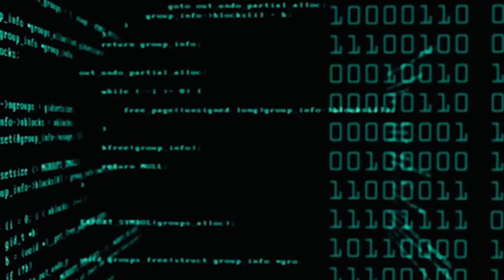Music Reaction 21: ITZY- Not Shy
I'm not shy about enjoying ITZY. They're great!